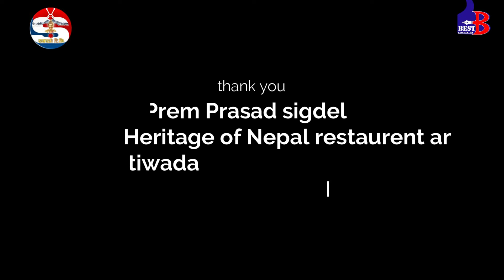इश्वर अधिकारीसँग हेरिटेज चिया गफ Heritage Chiya Guf with Ishwor Adhikari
Right for this video is provided by  Sayapatri Tv

Sayapatri Tv

A World of Nepali Movie & Entertainment
Keep Loving Nepali Video and Movies !